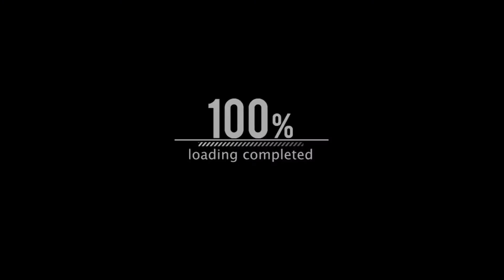Titans Fans at the NFL Draft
I'm John Taylor, a video producer and content creator from Nashville, Tennessee with a passion to document and create real content highlighting the people, places, and events in my life.